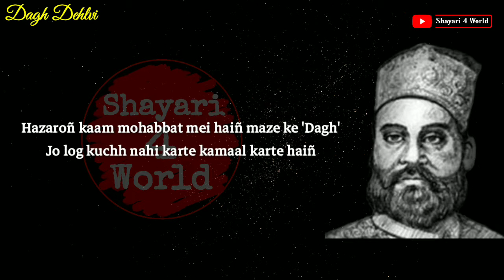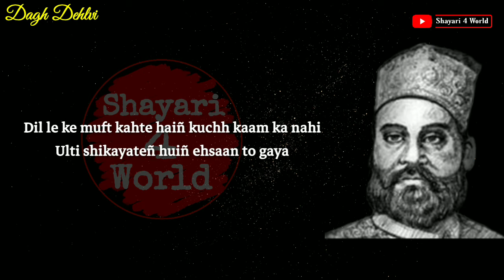Dagh Dehlvi के कुछ बेहतरीन शेर. Shayari 4 World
Source:- Internet/ Rekhta
Poet:- Dagh Dehlvi